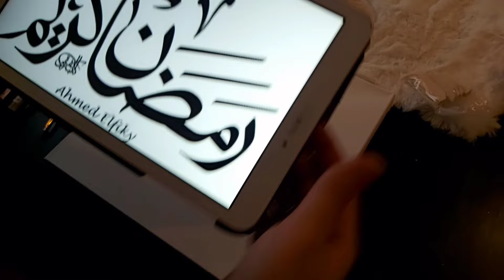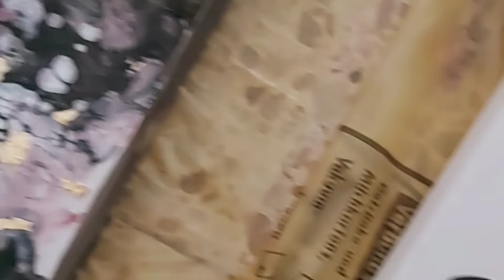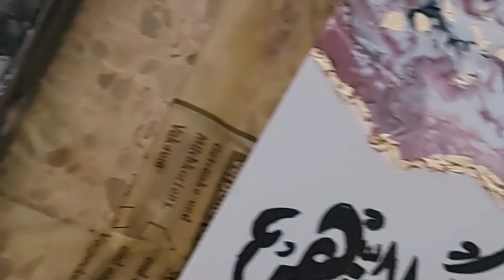اصنعي أروع زينة رمضان بنفسك 😍زينة رمضان 2021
تجهيزات رمضان
رمضان كريم
رمضان مبارك
تحضيرات رمضان
للمستلزمات:
دهان خاص بالرسم ضفت عليه القليل من الماء
غراء الاورق أو غراء الخشب
الورق الذهبي خاص بالرسم
ايطارات خاصة بالرسم